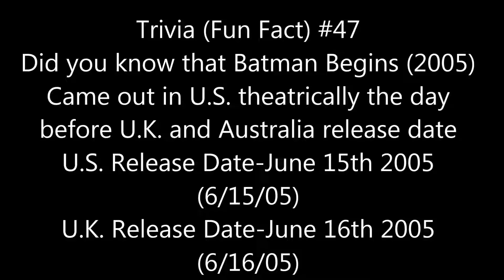Fun Fact #47 2018 Edition